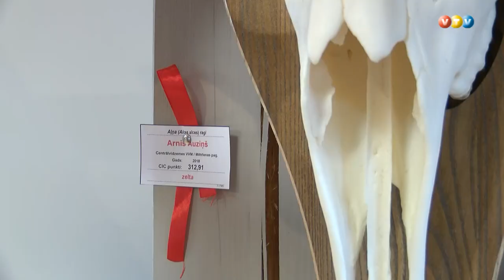Medību trofeju izstāde Lubānā